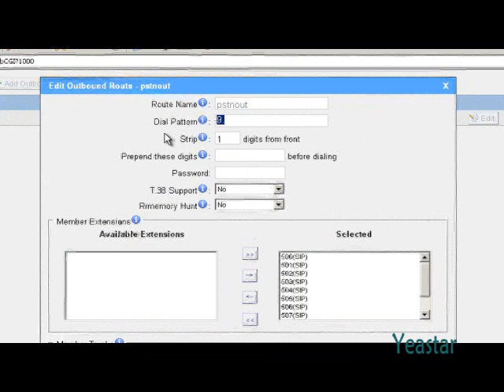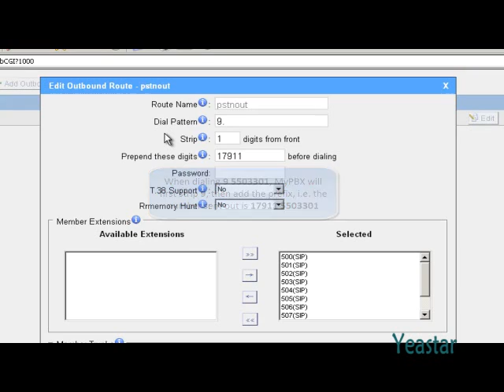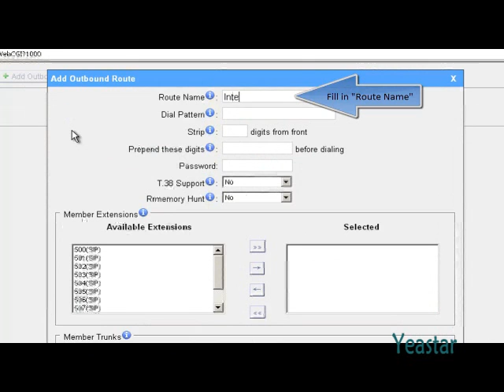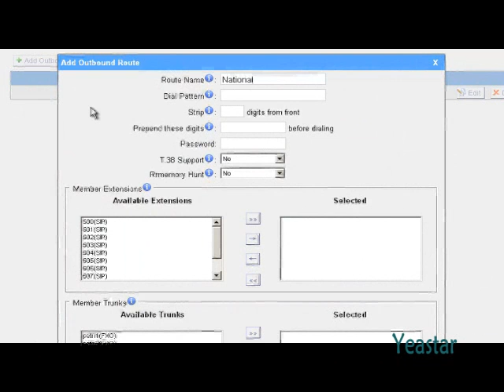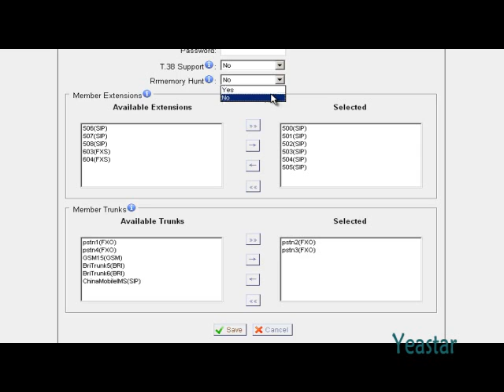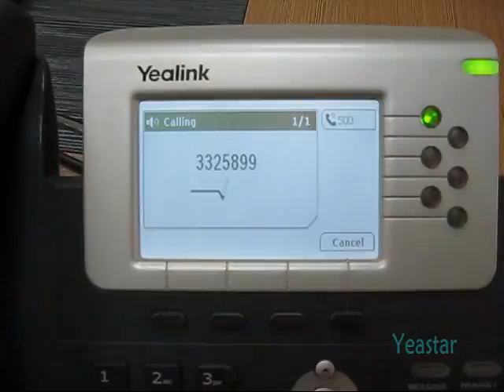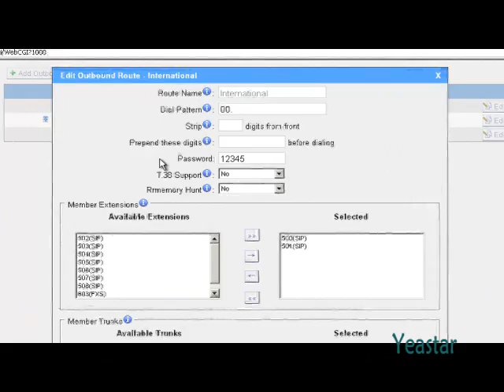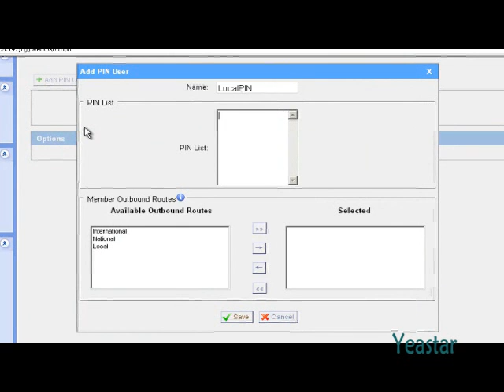How to configure outbound routes and PIN User to manage call permissions?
Every now and then, enterprises would need to manage call permissions: some staff can only make domestic calls, and some have extra permission to dial internationally, etc. MyPBX realize this with detailed outbound routes configuration and PIN User feature.